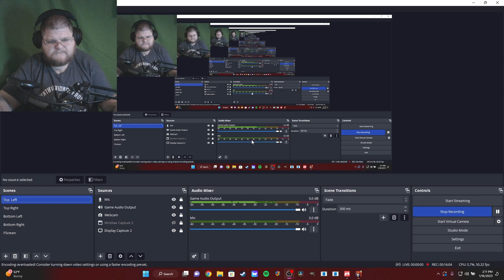Welcome to My Village | Vacation Island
I just wanted to give you a personal thank you for stopping by and chilling with me for a little bit
and I hope you have a wonderful day and everything goes right today :)